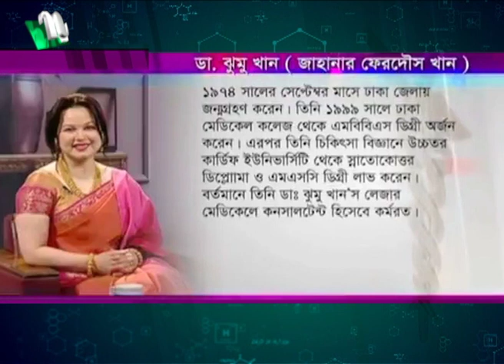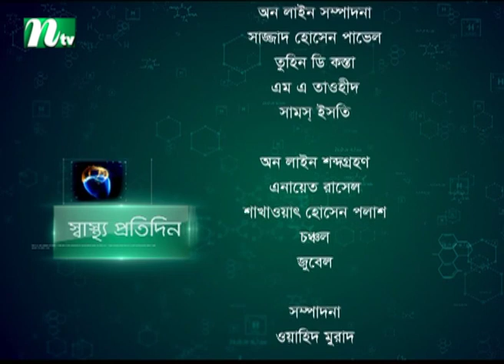সুস্থতা ও ফিট থাকার রহস্য | বিশেষজ্ঞ ডাক্তারের পরামর্শ। Shastho Protidin | EP 4744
Shastho Protidin (স্বাস্থ্য প্রতিদিন) | সুস্থতা ও ফিট থাকার রহস্য | বিশেষজ্ঞ ডাক্তারের পরামর্শ | Episode 4744 | Advised by Dr  Jahanara Ferdous Khan | Presented by  Dr. Nusrat jahan Dipa
 | Producer: Kazi Mohammad Mostafa | Country: Bangladesh.